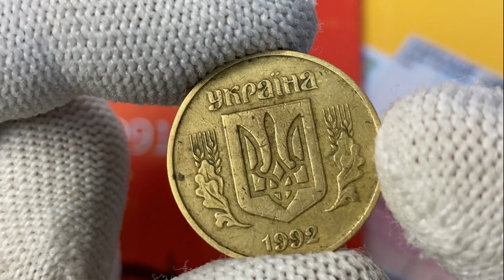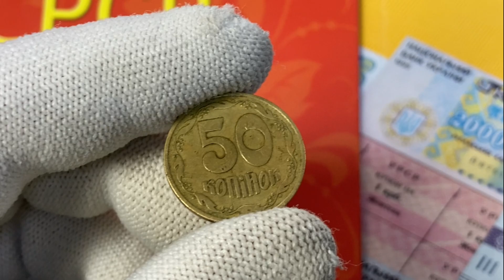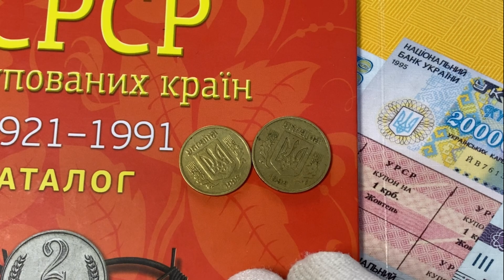50 копеек за 4000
Сколько стоит 50 копеек Украины?

В моей Лавке вы найдете:
1. Хочу показать Вам жизнь Антикварной Лавки:
- мои покупки;
- мои коллекции;
- моя торговля в Лавке/на Violity/на Ebay;
2. Профессиональная оценка, покупка антиквариата:
3. Спортивную жизнь моей семьи (тренировки/соревнования);
4. Лучшее и смешное, приколы,развлечения, и многое другое, что сможет вызвать у Вас улыбку))!